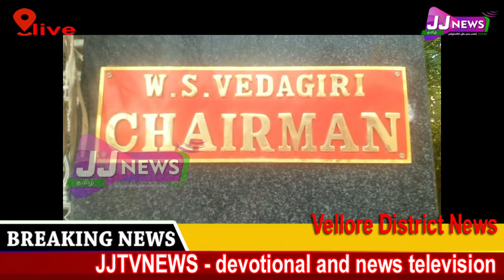vellore JJtvNEWS devotional and news television